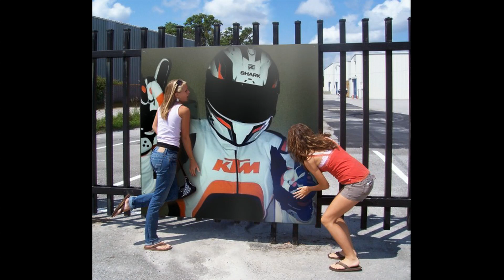KTM 1190 Adventure R (how good is it on the road?) From Sabie to 22k in South africa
8 September 2013 Cuz Tree weekend. Playing with KTM 1190 ADV R (Off-road version) on the road - HOW GOOD THE REALY IS? This is the answer ;-)
NOTE: Standard bike with Acra slip-on only and standard on/off-road tyres.